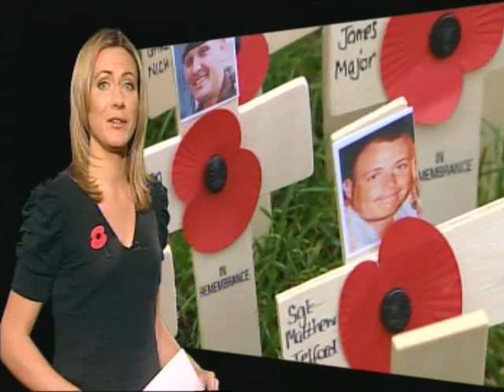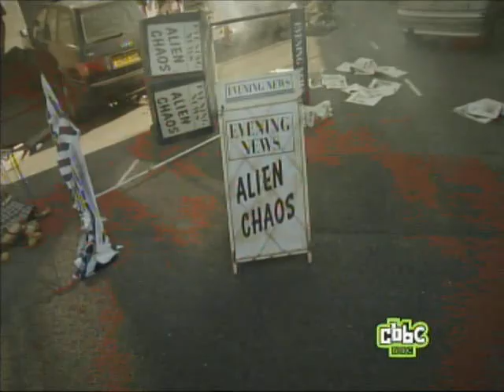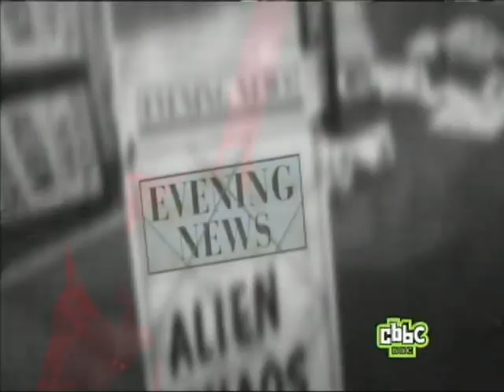BBC One Scotland - Continuity and Promos - November 6th 2009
Provided by: MaxtonOne